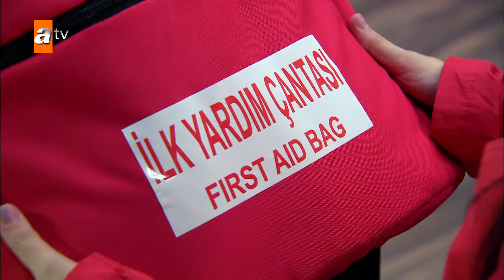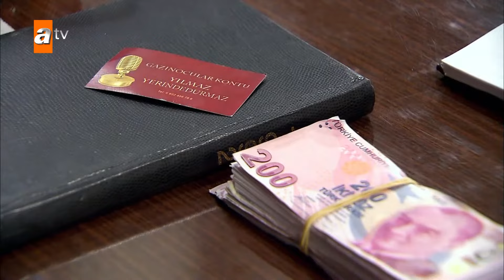Alemin Kralı Özel Kısa Bölümler | 175